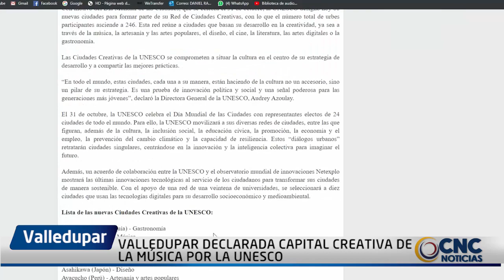VALLEDUPAR DECLARADA CAPITAL CREATIVA DE LA MÚSICA POR LA UNESCO